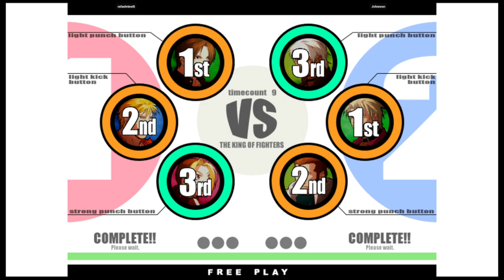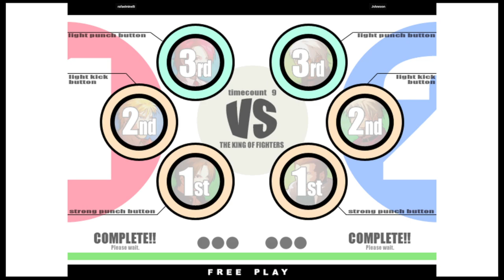KOF XI | rafaelminelli VS Johnnson | 🇧🇷🇧🇷 Fightcade eSports 11/24/2023